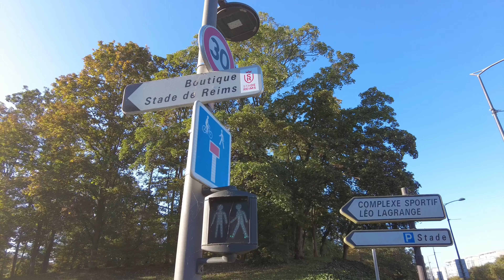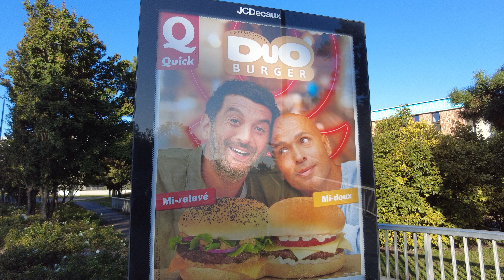【🇫🇷ランスVlog】絶妙アシストする前の伊東純也とハイタッチしたらイナズマが走った。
海外サッカー、主に欧州サッカーの現地映像をお届け！
今回はフランス🇫🇷リーグ1 第7節 スタッド・ランス✖︎オリンピック・リヨンの試合を観戦に訪れました！
この動画では試合までランスを楽しんだ散策動画になっています！

ランスで躍動する日本代表の両翼、伊東純也・中村敬斗を応援するべく現地ランスへ！TVとはまた違った角度から現地の街、スタジアムの雰囲気をお届け！
伊東純也が訪れたレストランやホテルも少し紹介してます！⚡️

【 効果音 】
効果音ラボ

【過去の伊東純也観戦動画はこちら👇】